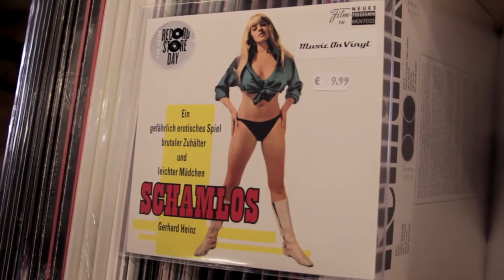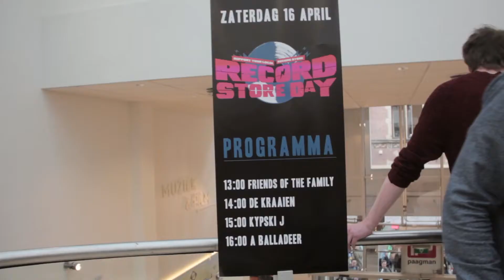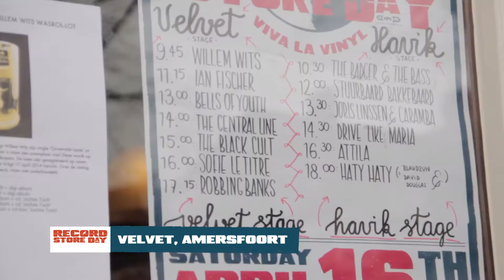RSD NL 2016 | Aftermovie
Bekijk hier de officiële Record Store Day Nederland 2016 - Aftermovie! Het feestje van de onafhankelijke platenzaak werd op zaterdag 16 april 2016 gevierd, in 95 platenzaken door heel Nederland, met 111 artiesten, meer dan 250 optredens en ruim 400 exclusieve releases.

recordstoreday.nl